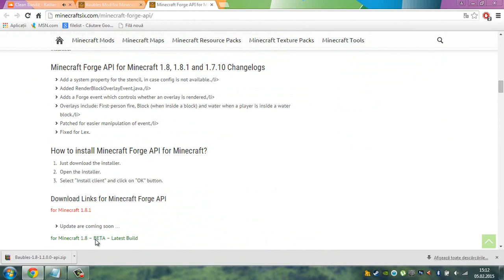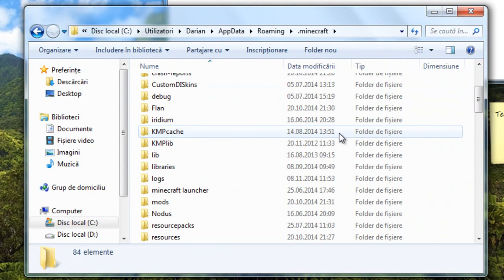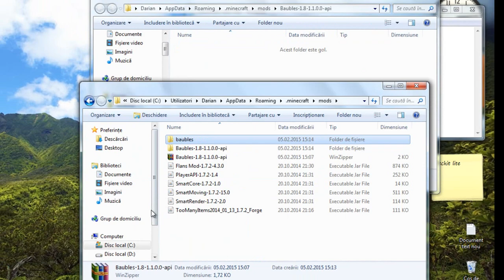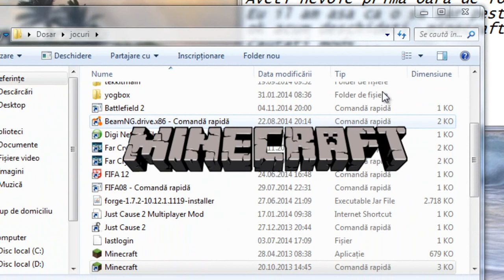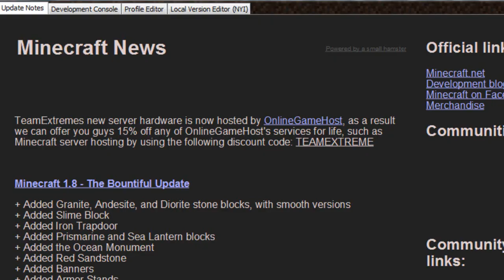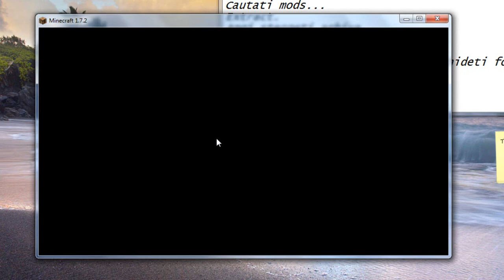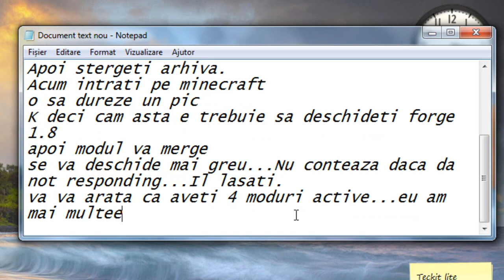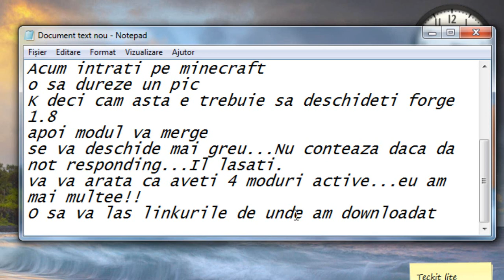Cum să instalezi mod-uri pe Minecraft 1.8+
Daca va ajutat nu uitati sa apasati pe butonul de like si sa va abonati.